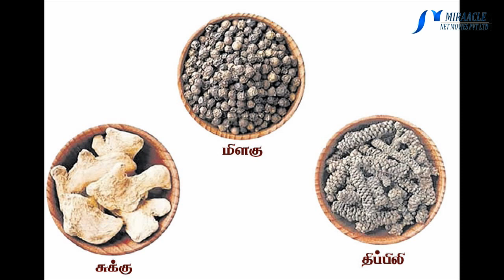இயற்கையான முறையில் சளி மற்றும் இருமலை விரட்ட...!